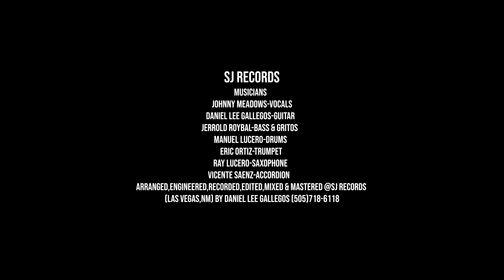Johnny Meadows-La Llorona (Official SJ Records Music Video)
SJ Records is Proud to present New Artist from Las Vegas,NM Johnny Meadows with an Original Song written by Johnny & 2x Producer of The Year Daniel Lee Gallegos !!! Brought to You from The Classic Cuento "La Llorona" straight out of The Arroyos de Nuevo Mexico !!!